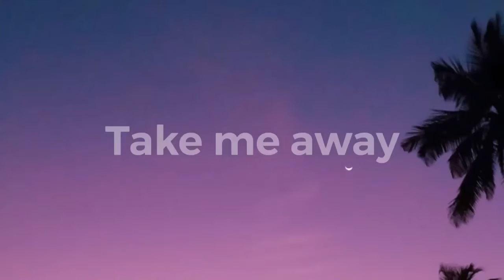Take me away (plz read in description)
Hello it’s me inky so I might do video tomorrow with my real voice (btw my voice is ugly so you be warned)I really want talk about something that been hurting in my chest in longest time ever so make sure bell is on and you have nonfiction on because video for tomorrow is very important and I really want talk about it have nice or night day my lovely nekos 💕😁